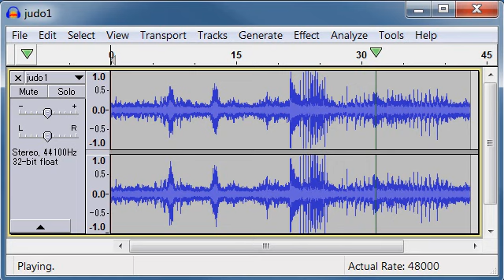jodo fight 1 free sound effects